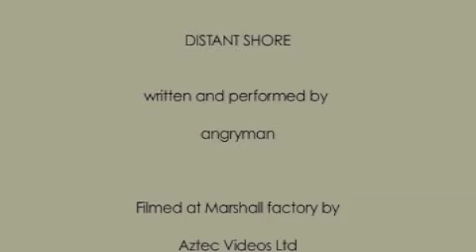Distant Shore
Music Video for angryman track 'Distant Shore' edited by Dan Donovan @ Battenburg